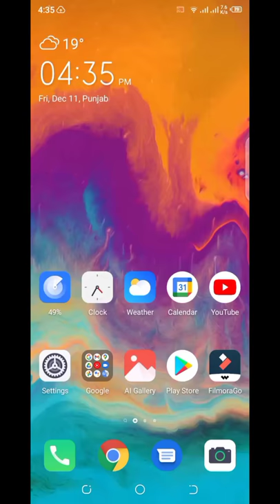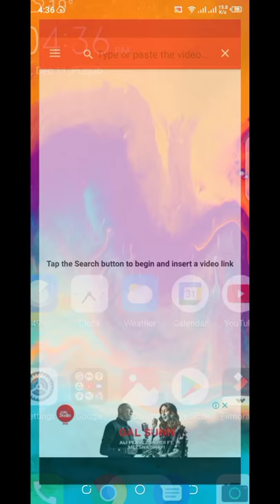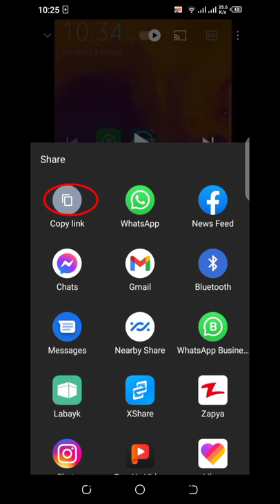How To Download Tag of any YouTube Video | Technical YT Creators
How To Download Tag of any YouTube Videos | Technical YT Creators